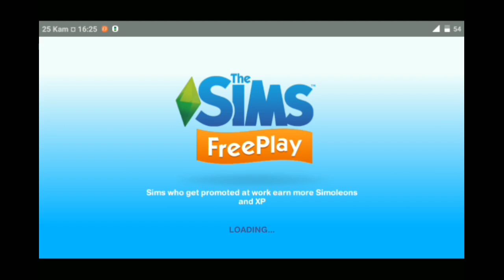CARA MENYELESAIKAN GHOST FLUSTERED QUEST | THE SIMS FREEPLAY INDONESIA